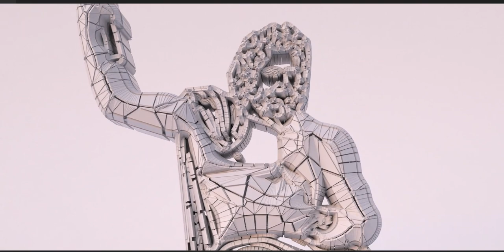Inspired by Greek Works